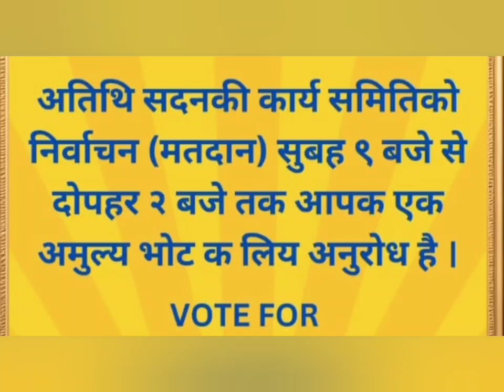Vote In Athiti Sadan Today 2081